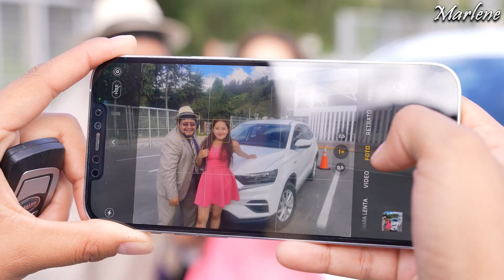No trataron bien a esta campesina por su vestimenta pero nunca imaginaron quien realmente era ella